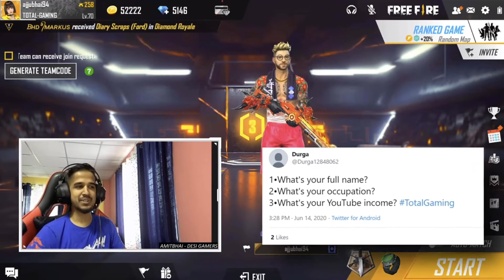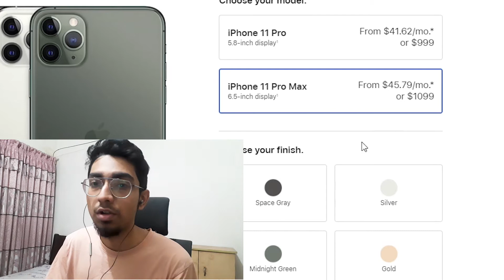Ajjubhai Face Reveal??Reaction On Aju bhai face!!Total Gaming!!AWM king ajju bhai!Asif Bhai Daily!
Ajju Bhai Face Reveal??Reaction On Aju bhai face!!Total Gaming!!AWM king ajju bhai!Asif Bhai Daily!
dear total gaming, i dont know you are watching this video or not i am huge fan of total gaming. he made history for mobile gamers. he is a true legend. 10 million subscriber in 1.5 years.only legend can made this history. lots of love for ajju bhai. you are my inspiration. i am waiting for seeing your face. till than made 50 million subscriber. you are unstoppable.

I have been working so hard to grow my channel. your subscription made me motivated to work hard further.

 have a nice day.stay home and stay safe.

don't need to read
ajju bhai revial his face
aju bhai reveal face
aju bhai face
aju bhai real face
awm king aju bhai face reveal
ajju bhai face reveal
ajju bhai real face
total gaming reveal his face,total gaming identitiy
total gaming face
total gaming identity,ajju bhai face revial,aju bhai free fire,free fire aju bhai,aju bhai face,full nmae of ajju bhai
full name of total gaming
free fire best you tuber
best free fire player
aju bhai reviled his face
aju bhai live revial face
aju bhai live face
aju bhai family.